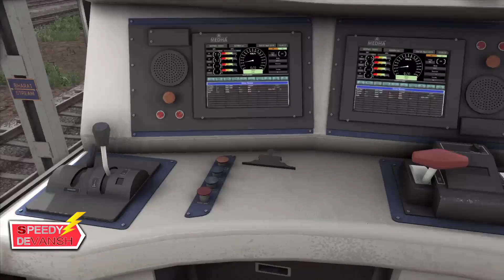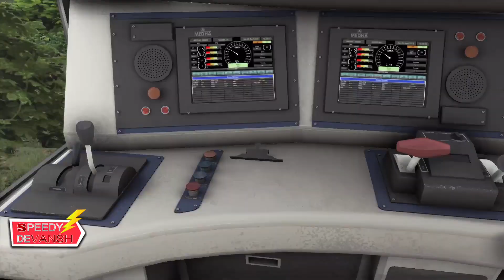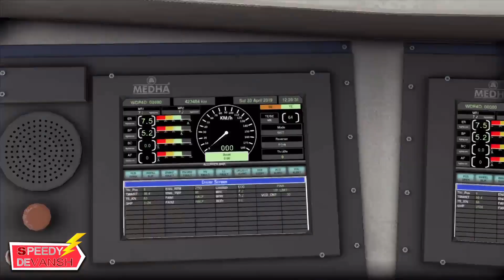WDG-4 Locomotive Fail: The Rescue that Backfired Train